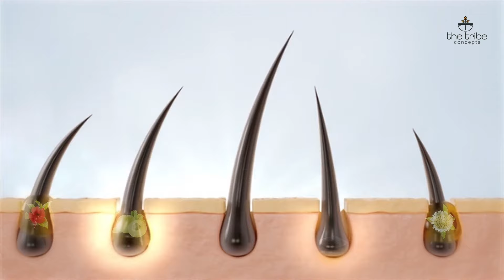స్టేజ్ మీద మాట్లాడుతూ ఒక్కసారిగా కంటతడి పెట్టుకున్న నభ..! | Nabha Natesh | Darling | Filmyfocus.com